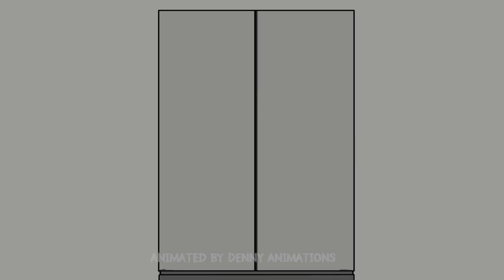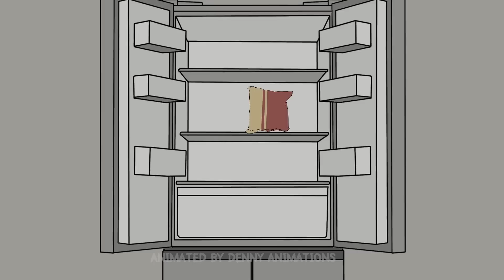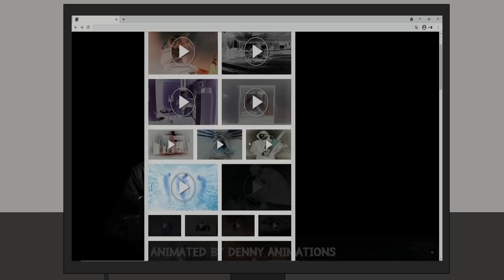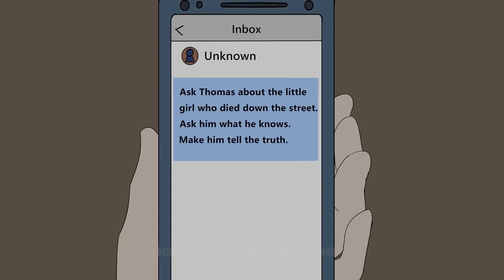2 True Creepy Son Horror Stories Animated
0:00 - Story 1
4:33 - Story 2
Story 1